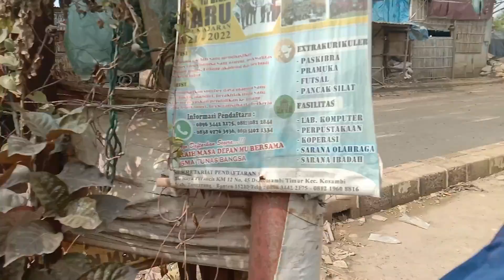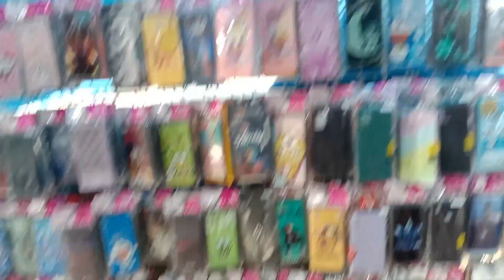Jalan jalan di pasar pagi kalideres RAME .. !!!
jalan-jalan#jakarta#kalideres#pasarpagikalideres